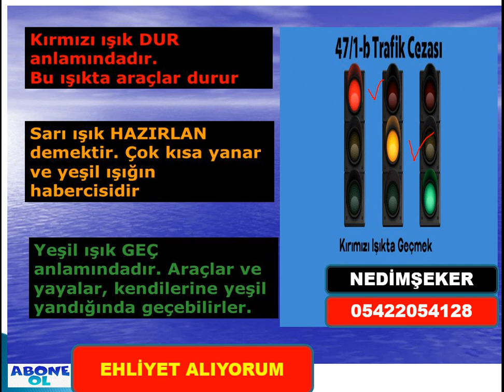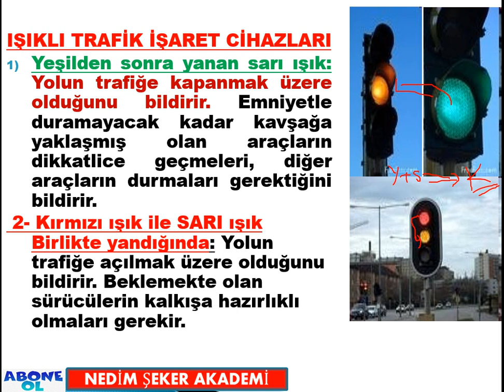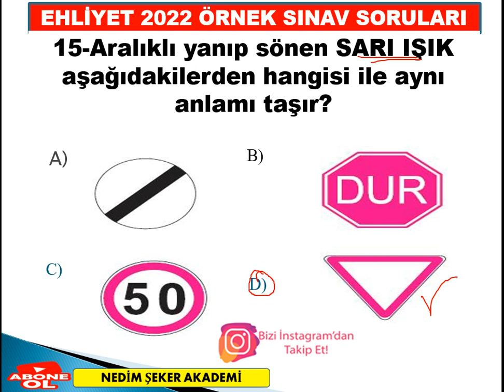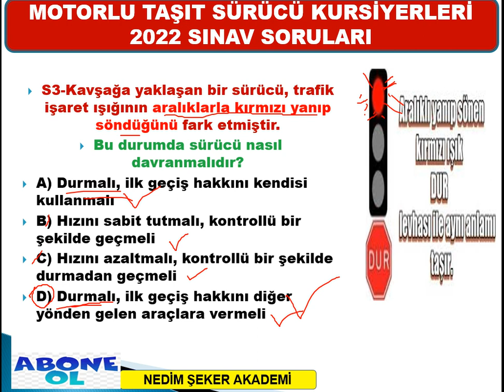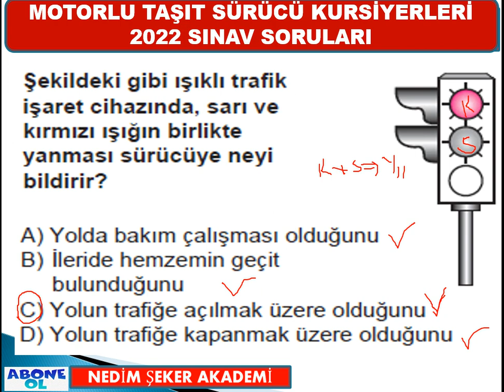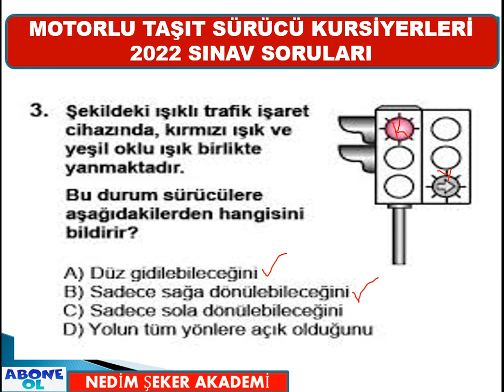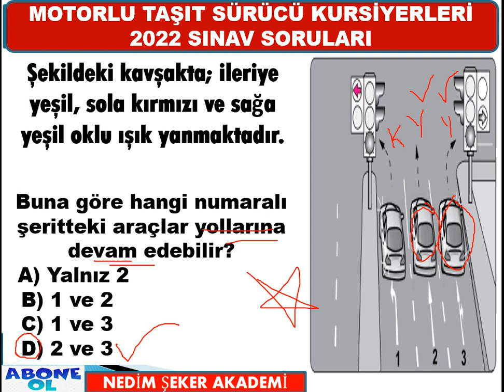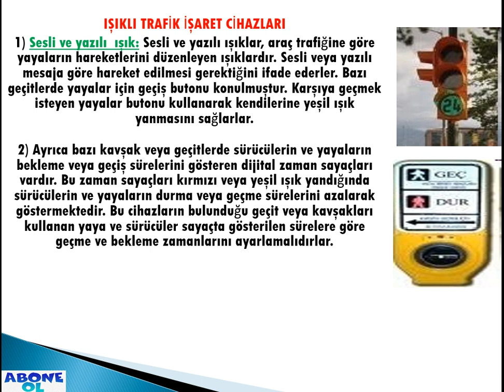KAÇIRMA/ 2022MAYIS/ HAZİRAN2022 EHLİYET SINAVI IŞIKLARI# 2022-02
SAKIN KAÇIRMA/ 2022HAZİARAN / TEMMUZ2022 EHLİYET SINAVI SORULARI/ 2022 BANKO EHLİYET SINAV SORULARI TRAFİK IŞIKLARI2022#
SAKIN KAÇIRMA/ 2022 ARALIK /EYLÜL EHLİYET SINAVI SORULARI/ 2022 BANKO EHLİYET SINAV SORULARI
MART2022 NİSAN2022 Ehliyet Sınavı Trafik Hazırlık Soruları / Ehliyet Sınav Soruları 2022
BU SORULAR ÇIKAR / 2021 ARALIK -OCAK2022 EHLİYET SORULARI-022021TRAFİK SORULARI 2022 - TRAFİK SORULARI VE CEVAPLARI - ÇIKMIŞ SORU ÇÖZ-25
Ayrıcalıklardan yararlanmak için bu kanala katılın:
NEDİM ŞEKER
GÜVENLİ SÜRÜŞ TEKNİKLERİ UZMANI